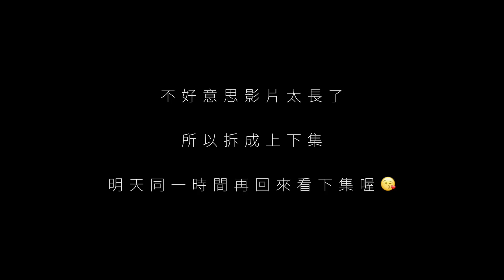美系熱門開架彩妝開箱上臉給妳看! 上: 底妝/打亮/腮紅 Ulta HAUL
◂◂ 影片中提到的東西Products I mentioned▸▸
L'Oréal
True Match Lumi Glotion
Natural Glow Enhancer
Fair

MAKEUP REVOLUTION
Conceal & Define
Full Coverage Conceal & Contour
C2
這個激推!!! 質地creamy好推滑順又不乾
遮瑕度也很夠
我愛愛愛~~

MAYBELLINE
FaceStudio
Master Conceal
Fair
這還好, 果斷跳過

FLOWER BEAUTY
Light Illusion Liquid Foundation
L2 Ivory
持久度更新: 有搭蜜粉的情況下, 可以持久大約8-10個小時
不暗沉不浮粉而且我帶妝一天沒有出油的狀況
算是目前我用過的開架光澤型底妝中TOP 3

MILANI
Rose Powder Blush
Tea Rose
不用多說, 開架腮紅CP值冠軍

FLOWER Beauty
Flower Pots Powder Blush
Peach Primrose
用起來跟Milani沒太大差異, 除非有特別喜歡的顏色
不然買MILANI就好

L'ORÉAL
Paradise Enchanted
Fruit-Scented Blush
Charming
用起來沒啥特別的, 而且他太臭了
出局!!!

MegaGlo Highlighting Palette

MILANI
Stellar Lights Highlighter Palette
Rose Glow

MAKEUP REVOLUTION
Strobe Highlighter
Moon Glow Lights
Ever Glow Lights

MAYBELLINE FaceStudio
Master Chrome  Metallic Highlighter
Molten Rose Gold
這個亮度夠同時又細緻, 不太顯肌膚紋理
推!

Sleek
Highlighter Palette
Solstice

L'ORÉAL
True Match Lumi Glow
Amour Glow Boosting Drops
Daybreak
持久度好!! 幾個小時過後還是跟剛上上去的時候一樣閃耀且細緻
✌ More Catie ⇊ ­

XO - Catie

✌ FAQ ⇊ ­
What camera do you use使用的相機: Canon 80D
What's your skin type我的膚質: Normal to dry中性(眼下偏乾)

這"不是"合作影片